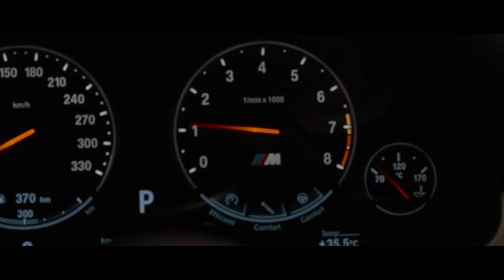BMW M5 F10 - Black Monster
The BMW F10/F11/F07/F18 is the sixth generation of the BMW 5 Series, which was produced from 2010 to 2017. The body styles of the range are:
4-door sedan/saloon (F10)
5-door estate/wagon (F11, marketed as "Touring")
5-door fastback (F07, marketed as "Gran Turismo")
4-door long wheelbase sedan (F18, sold only in China, Mexico and the Middle East)
The F07 Gran Turismo is the first 5 Series to be available in a fastback body style. The F10 is also the first 5 Series to offer a hybrid drivetrain, a turbocharged V8 engine, an 8-speed automatic transmission, a dual-clutch transmission (in the M5), active rear-wheel steering (called "Integral Active Steering"), electric power steering, double wishbone front suspension, an LCD instrument cluster (called "Black Panel Display") and automatic parking (called "Parking Assistant").

In February 2017, the F10 was replaced by the G30 5 Series. The F10 M5 is powered by the S63 twin-turbo V8 engine with a 7-speed dual clutch transmission. It is the first M5 to use a turbocharged engine.

Make your car interior smell better: shorturl.at/orKO4